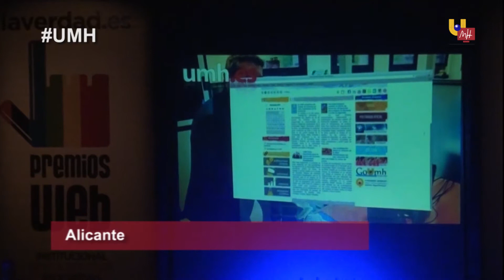UMH TV - La web de la UMH premiada como la mejor de Alicante